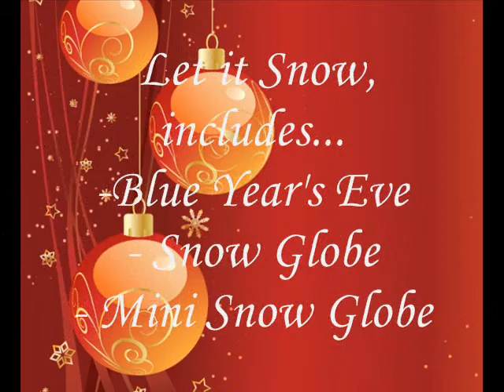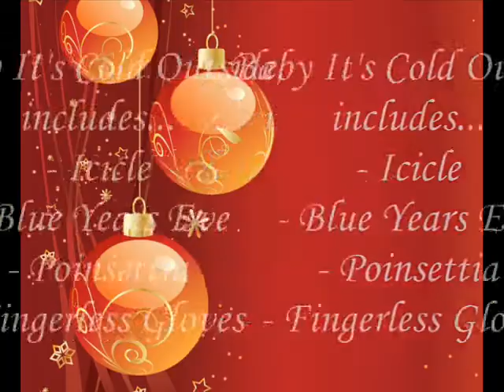China Glaze Collection 2011!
This is China Glaze's Christmas Collection 2011! Honestly, I put this video up too early! Christmas isn't until 2 more months! I just couldnt wait! Tell me what you think! Enjoy!